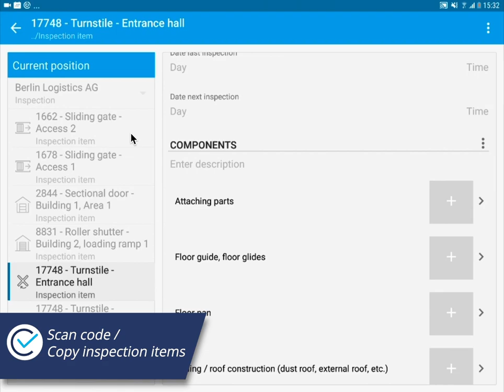Code Scanner - App Safety Inspection OSH DGUV - Site, Workplace, Work Equipment - Android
Try apps now 14 days free of charge and without obligation!

With the CHEQSITE apps for the inspection of work equipment according to UVV / DGUV regulations, you can work faster and more efficiently. The entire inspection process, from scheduling, preparation of checklists and the actual inspection on site to reporting and analysis of the results, is digitalised. An extract of available apps and checklists for various work equipment can be found

Our application experts are happy to support you with the installation and introduction as well as the operation of the apps. Increase your productivity and reduce costs for you and your customers.